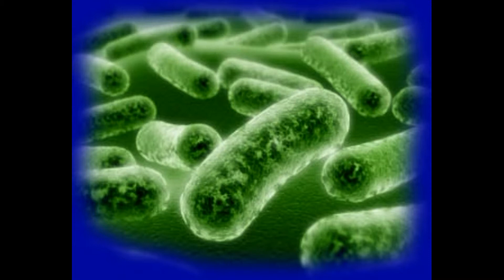Probiotics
In under 1 minute, Dr. Christine explains how probiotics work and the truly beneficial impact of lactobacillus.